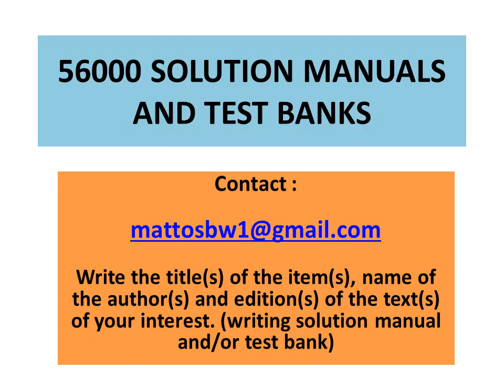Solution Manual to Operations Research : An Introduction, 11th Edition, by Hamdy A. Taha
Solution Manual to the text :

Operations Research : An Introduction, 11th Edition, by Hamdy A. Taha